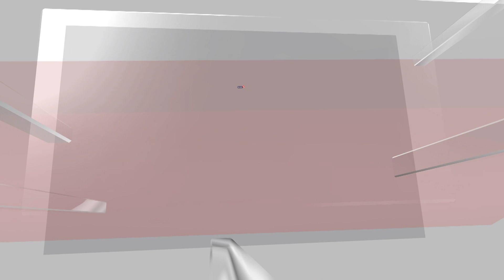King Charles Told By Kenya Rights Body: Publicly Apologise For Colonial Abuse | Kenya News | N18V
King Charles III must offer an "unequivocal public apology" for abuses during colonial rule, the Kenya Human Rights Commission (KHRC) said, two days before the British monarch visit to the country. King Charles and his wife Queen Camilla are set to embark on a four-day trip to the East African nation, his first visit as the king to a Commonwealth member.